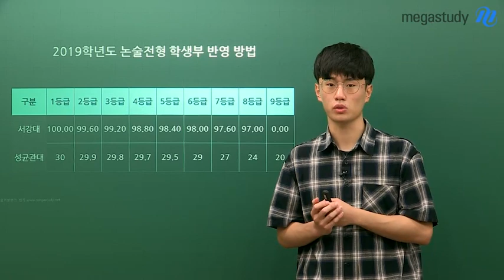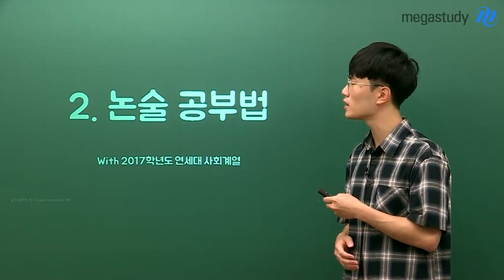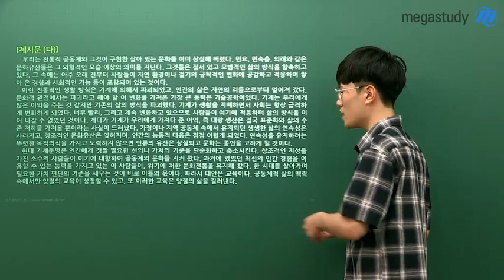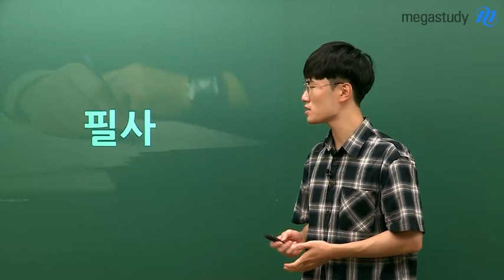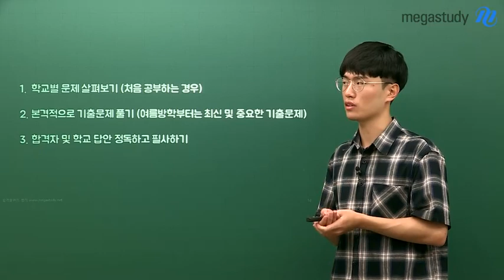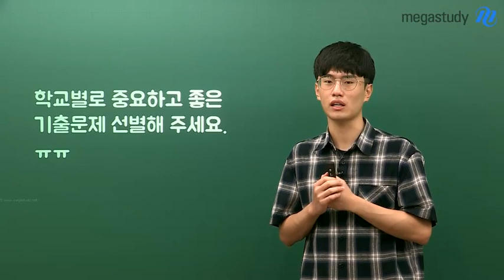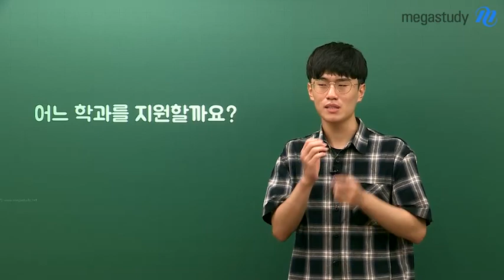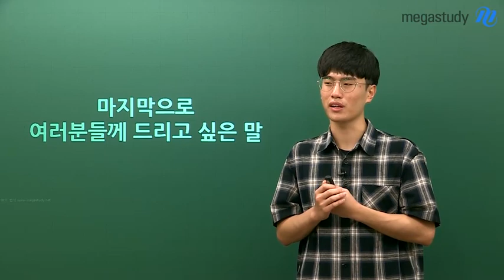[메가스터디] 여름방학 논술 완성 가이드 - "SKY 수시러 선배의 합격 노하우 전격공개!"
메가스터디 2019 수시 온라인 전략 설명회

아직 늦지 않았다! 여름방학 논술 완성 가이드
연세대 경영학과 수시 논술 일반전형 김도빈